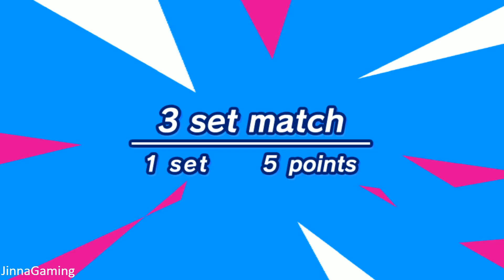Mario & Sonic At The London 2012 Olympic Games Beach Volleyball #72 With Team Shadow, Dr Eggman